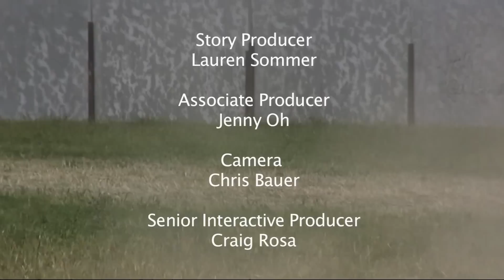Driverless Cars: Science on the SPOT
Meet Shelley, a car that drives itself. Researchers at Stanford University have developed an autonomous race car and plan on taking it on one of the toughest courses in the country. First, the car is taking them for a test ride at the Santa Clara County Fairgrounds.